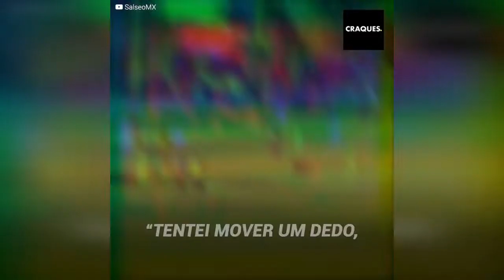Uma das piores lesões que o futebol já viu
Esta é uma das piores lesões que o futebol já viu. Aconteceu em 2016 em um duelo entre o Borussia Dortmund e Legia Varsóvia, pela Uefa Youth League (Champions League dos jovens). O lateral-direito do Dortmund, Dario Scuderi, começou a viver um pesadelo a partir deste dia.
Tentou voltar o mais rápido possível, mas foi muito difícil.